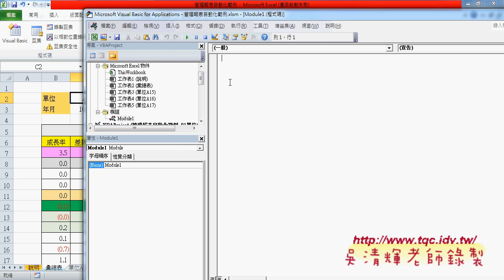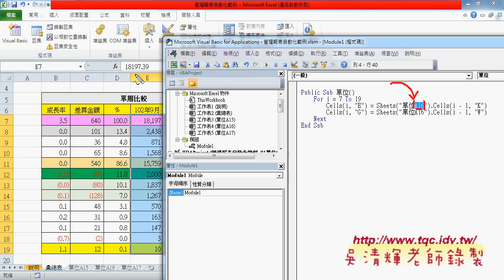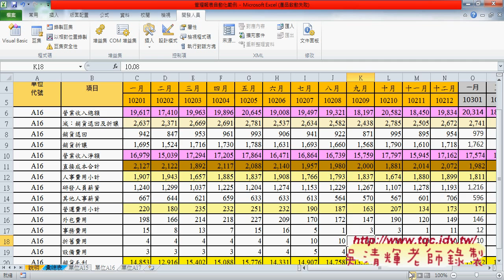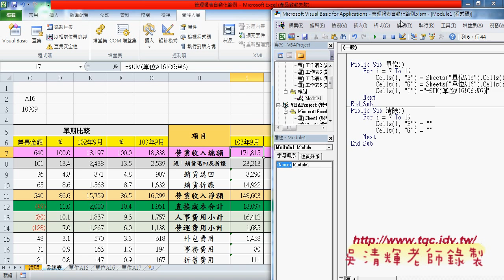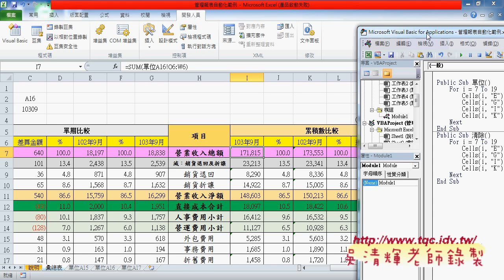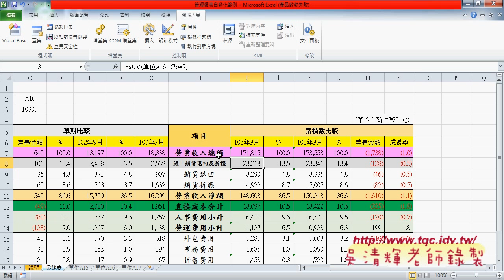如何設計管理自動化程式說明